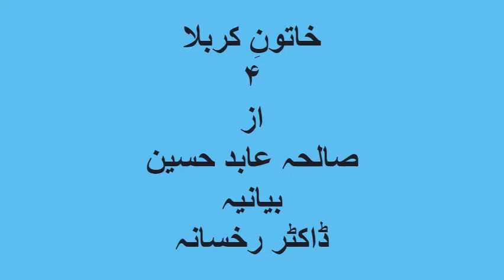Khatoon-e-Karbala (part 4, last part)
Amazing book of Islam on'
Khatoon-e-Karbala
Part 4, Last part
by
Saliha Abid Hussain
Narrated by
Dr.Abida